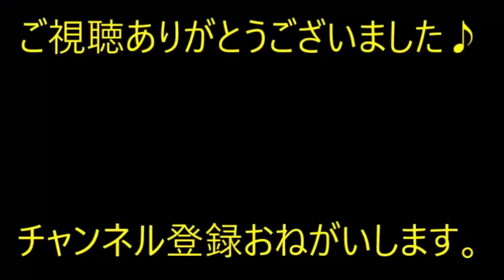【修羅場】男「男は托卵されるリスクがある。DNA鑑定は結婚の条件」娘「OK」→結果…【痛快・スカッとジャパン】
※動画音楽
　LAMP BGM　様